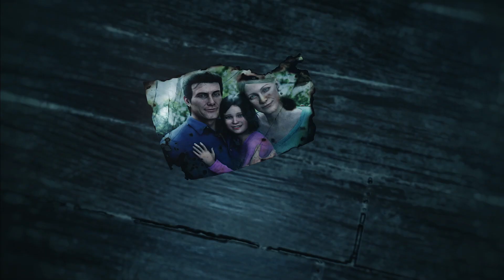The Evil Within 2 - Gameplay Trailer [PS4, deutsch]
‎Shinji Mikami kehrt mit The Evil Within 2 zurück auf die Bühne - und bringt euch ein Werk voller Horror und Nervenkitzel, das ihr so noch nie erlebt habt. Der neue Trailer gibt euch erste Einblicke auf das Gameplay, das euch im Spiel erwartet.

Impressum:
63263 Neu-Isenburg

Registereintrag: Eintragung im Handelsregister.
Registergericht: Amtsgericht Offenbach
Registernummer: HRB 11603
Umsatzsteuer-ID: Umsatzsteuer-Identifikationsnummer gemäß §27 a
Umsatzsteuergesetz: DE 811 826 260